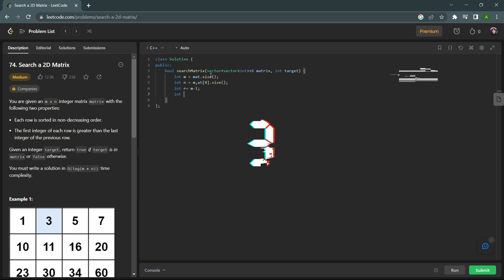74 Search a 2D Matrix || Leetcode || C++ || TechCoder A.V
74 Search a 2D Matrix  || Leetcode || C++ || TechCoder A.V